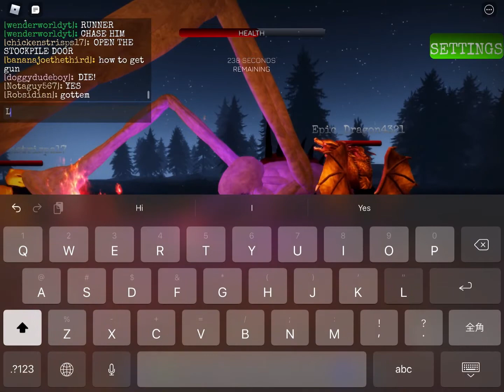Defeating Bright walker in hunting season Roblox￼